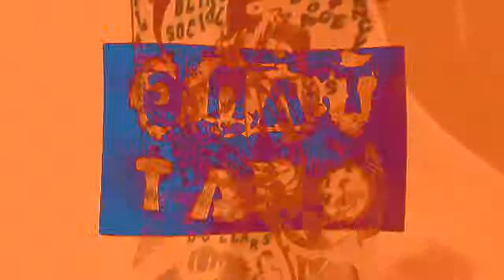TANG - "The Telephone Call"- Session 16 - Part 1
Session #16

Recorded live at the Bomb Shelter on 1/25/16.

This first half of the session was cut off at random by the exporter--- the actual session goes on for another 30 minutes or so.

File name: 1 25 16 tang lab s16 video part1